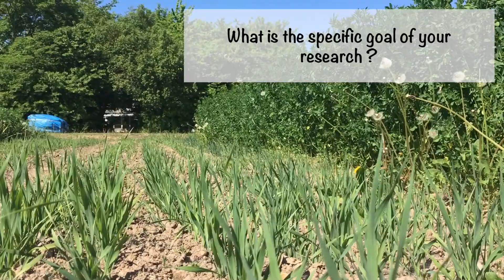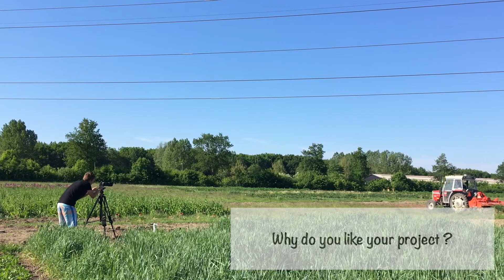Deep Rooted crop research and Agroecology - Corentin Clément, Denmark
Is there a relationship between root depth and the capacity of crops to extract water from the soil? This is one of the questions that Corentin Clément, PhD student at Copenhagen University, is exploring.

In this video, Corentin is showing his research project: he is looking at how the deep roots of crops uptake water. For this, he developed a trial in the fields, studying lucern, chicory and lupin, known as deep-rooted crops, having roots until 3 meters and even deeper.

The Deep Frontier project is an excellent example of thinking differently – instead of expanding arable land horizontally in order to meet the demand for an increased food production, the project is looking into vertical expansion, i.e. how we can utilize soil ressources present in deep soil layers (below 1 meter).

## Many thanks to Corentin who is also a talented DJ known as "Haysok" on Soundcloud, and offered me his Moby remix for one of my videos. Find his music here: